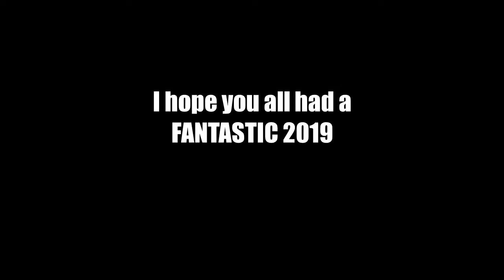Domonick G - Beauty Inside (Original Piano Song)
I took me FOREVER... but it's finally finished!
I'm extremely proud of my almost 10 minute composure, but I still have my doubts about how good it is...

 I got really nervous when I tried to record it which is why I messed up, and my cat kept breaking into my room, XD
Anyways, hope you had a great 2019